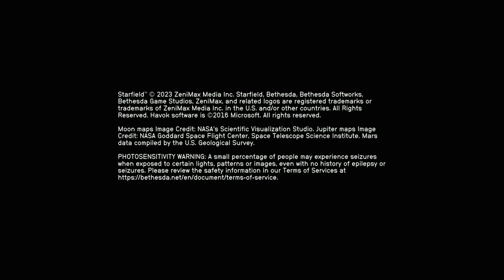STARFIELD: NEW GAME+ - XBOX Walkthrough - PART 14 - THE HAMMER FALLS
First To Fight, First To Die - Freestar Collective
The Hammer Falls - Freestar Collective
Talk To Sam Coe - Activity